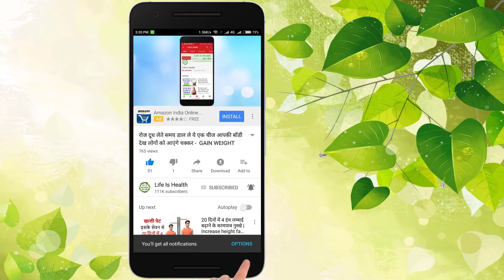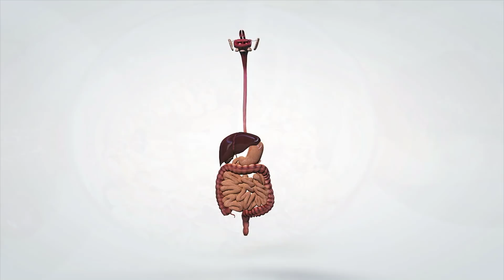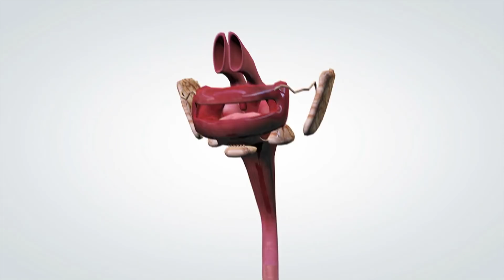GAIN WEIGHT FAST NATURALLY - नेचुरल तरिके से वजन बढ़ाने का आसान उपाय।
इस वीडियो में हम आपको वजन बढ़ाने का आसान घरेलू उपाय बताएंगे।